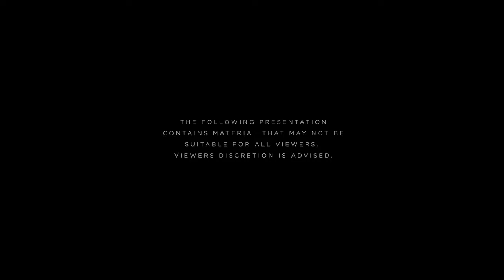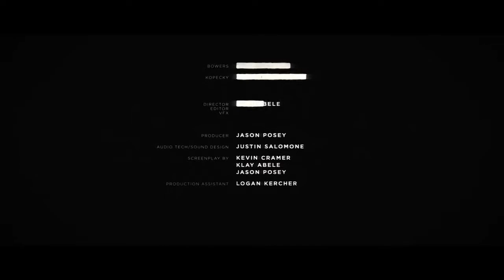SCP SITE 22 Short Film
films
film
short film
film theory
filma me titra shqip
films 2021
films full movie
filmstoon
films 2020
filmselect
films at home
movies
morgan wallen
mortal kombat movie 2021
moneybagg yo
mo3
mood
moana
moriah elizabeth
music
musica cristiana
musica para dormir
music video
musica para dormir bebes
music 2020
music lyrics
music bank